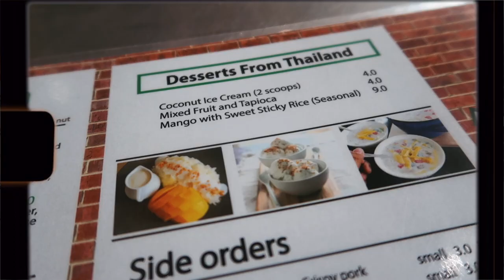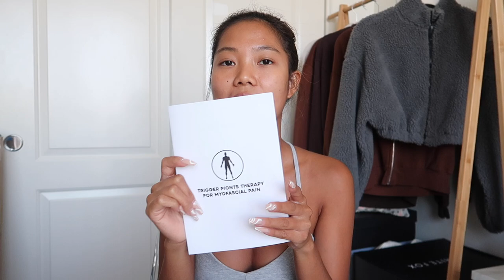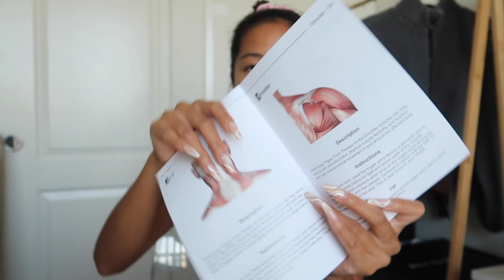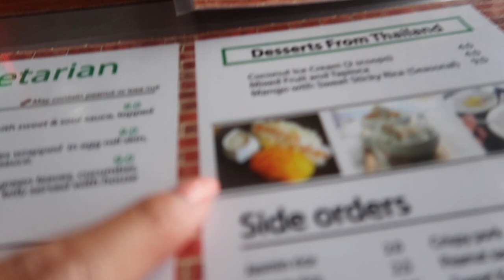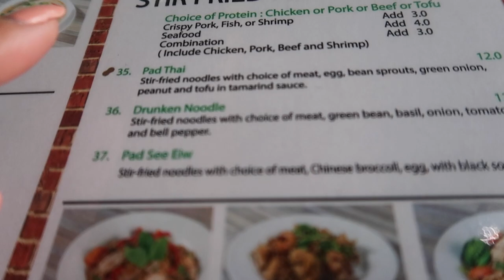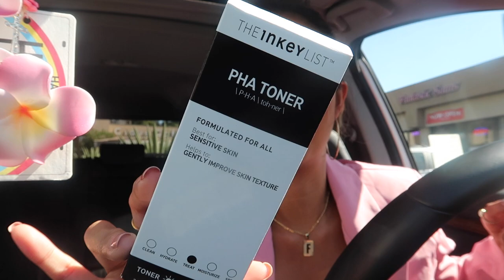FRIDAY VLOG: Sephora haul, errands, hair routine & trying out my new massage gun (Opove M3 Pro Max)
Happy Friday loves! Open me for product links! :)
PRODUCTS MENTIONED:

➥Pink blazer
➥Tube Top
➥Nike Sweatpants
➥Urban Decay Stay Naked Foundation
➥The INKEY List Hyaluronic Acid Hydrating Serum
➥The INKEY List Succinic Acid Acne Treatment
➥The INKEY List Rosehip Nourishing Night Oil
➥The INKEY List Polyhydroxy Acid (PHA) Gentle Exfoliating Toner

☼send me mail☼
Farina Aguinaldo

Code || FARINAAGUINALDO20